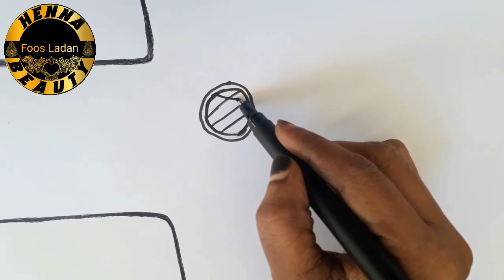cilaan quurux badan oo fudud insha alaah waaka heli donta